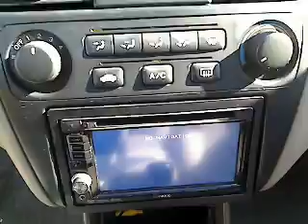2001 Honda Accord - 4dr Car San Antonio TX, Used H112757A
2001 Honda Accord  - Stock#: H112757A

Gunn Honda
14610 IH-10 W